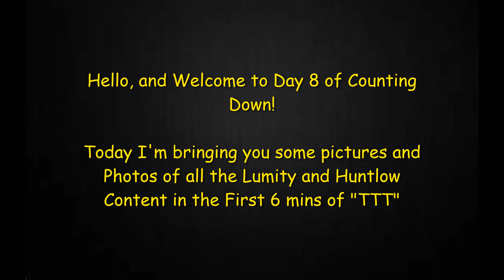Days Left: 8 *All Leaked lumity & huntlow Content*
All BELONGS to DISNEY!
Hello, and Welcome to Day 8, the TOH NYCC Panel was Yesterday, and here is all the Lumity and Huntlow content that got released! BEWARE, COULD BE GAY!